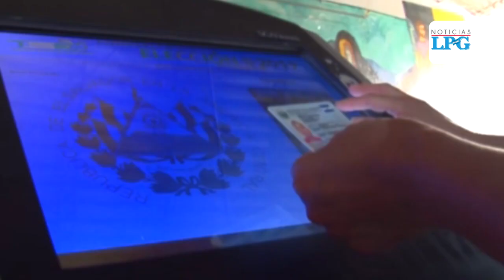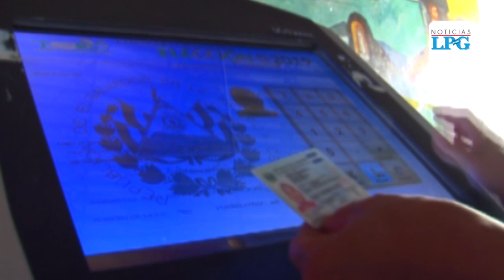TSE continúa con el calendario para próximas elecciones pese a pandemia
El Tribunal Supremo Electoral garantiza que las elecciones 2021 se realizarán la fecha establecida, es decir el 28 de febrero, aunque para esas fechas el covid-19 seguirá circulando en el país, algunas escuelas fueron destruidas por las lluvias e inhabilita este panorama pone en medio de un dilema al TSE que tendrá que suscribir convenios con Educación y Salud para solventarlos, pero que pasara con el centro de votación más grande el país que por años fue el Centro Internacional de Ferias y Convenciones, ahora convertido en hospital.

¡Visítenos!